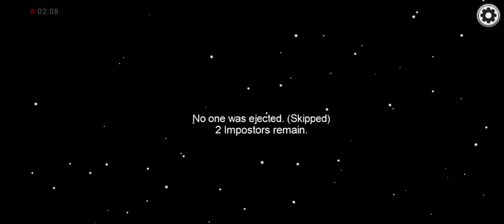Among us (Game play)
Hey guys if you like to be imposter so like , share and click the bell icon to get notification for my upcoming video.If you haven't subscribe my channel so what are you waiting for go and subscribe my channel😊.

If you want more among us play so like my video and tell me in comments.